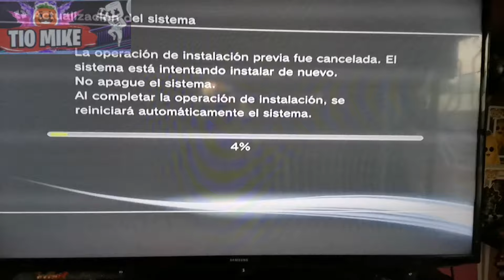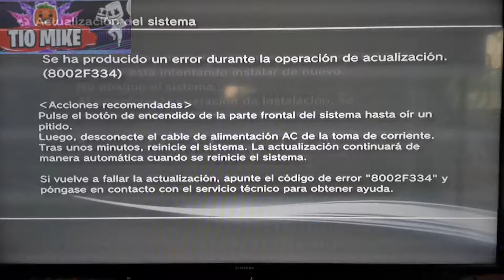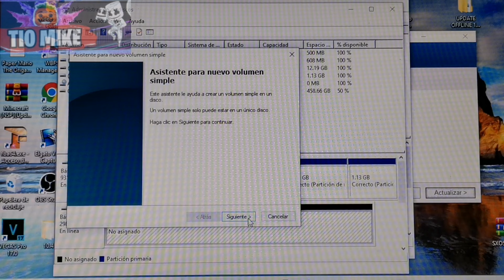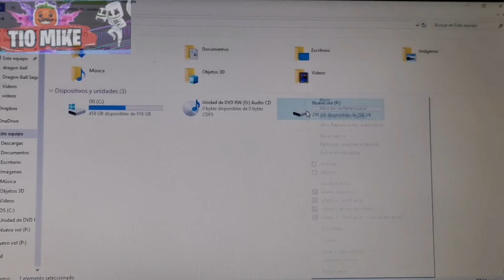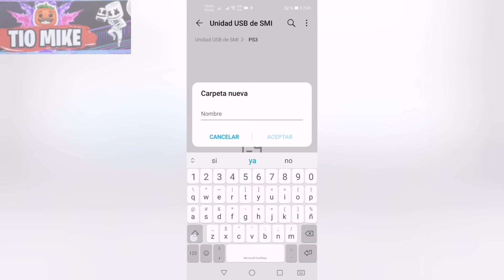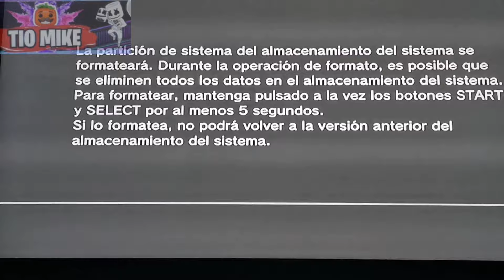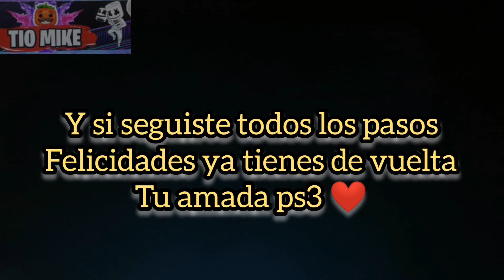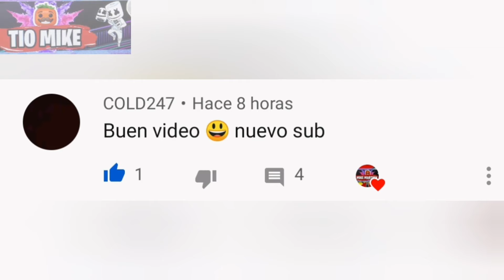Como arreglar el error 8002F334 ps3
Hola amigos les traigo este tutorial para arreglar el error 8002F334 que sale cuando actualizas tu ps3 y no nos deja iniciar la consola espero les sirva el tutorial

😎Domos: the domos
🐀Jorel: jorel Escalona
🦄Arteaga : la cubeta Gaming